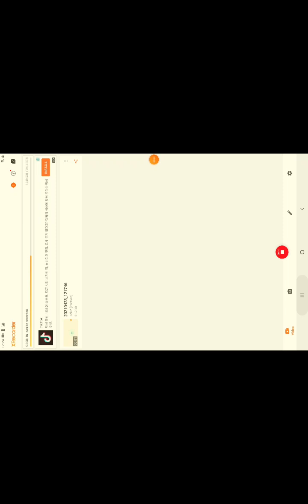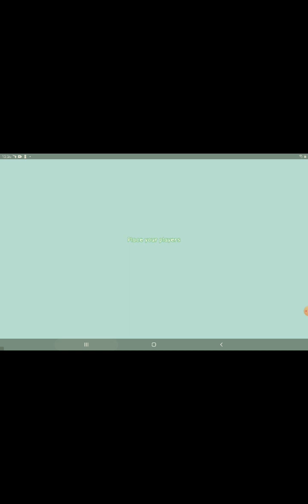December 9, 2022